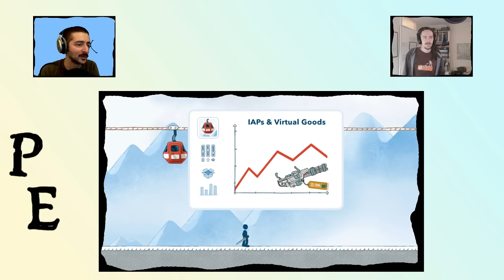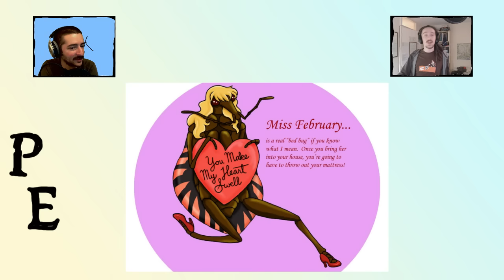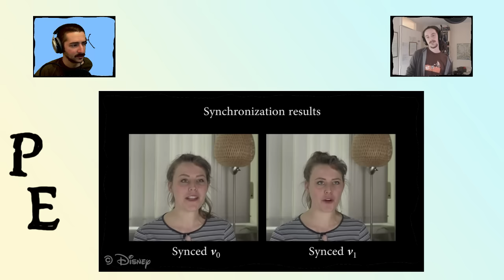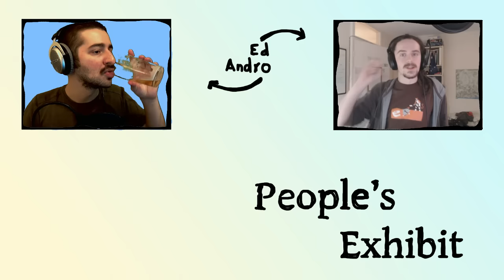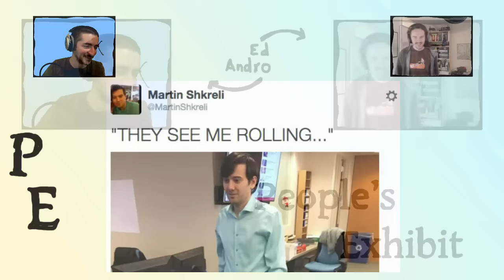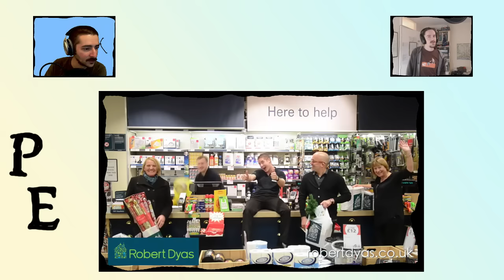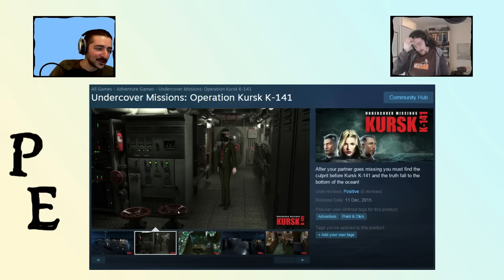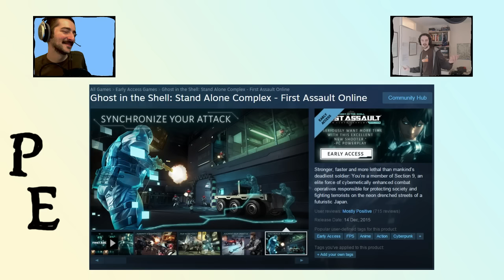People's Exhibit - Ep 30 - Last Bit Of Horror Before 2016 - 17/12/2015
In our weekly show we talk about recent developments in all things videogames and beyond: internet drama, new releases, tech advancement, celebrity faux pas and general all around dickery. You can watch us every Thursday 10pm GMT live

kickstarter drones!!
well jimmy its time you and i had a little talk about something called “the internet”.
cliff harris wants to be stopped by the government
kojima’s holiday is over!
we haven’t made anything yet but here’s some merch!
we need more sci fi writers because reality has caught up
someone afraid of solar panels. im sure it’s somehow obama’s fault
i’m really pleased you nailed this candle, great job.
who drones the drone drones? alternately: “The Drone Catcher”, a YA novel by Edward Hick, or “Catcher in the Sky”, a bildungsroman novella by cheez the path
you bi, I bi, we all buy at Robert Dyas’